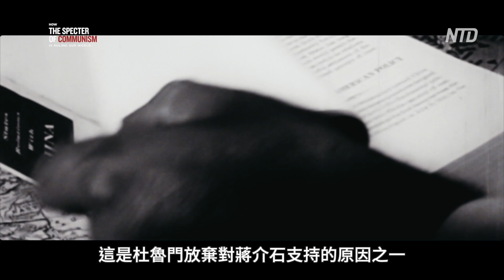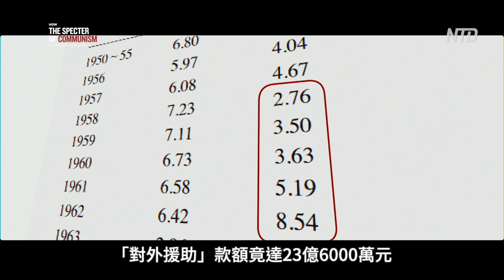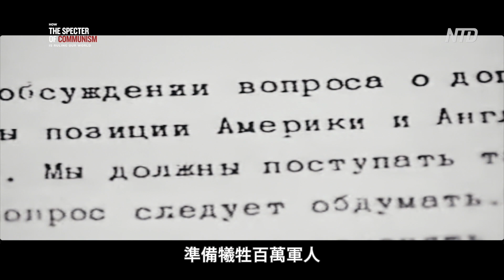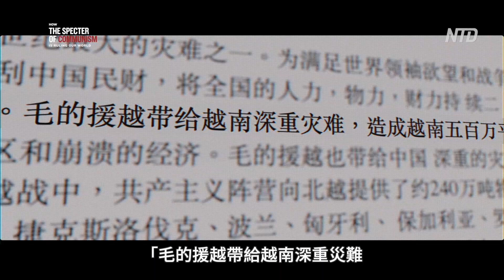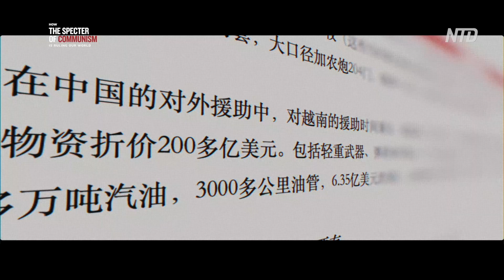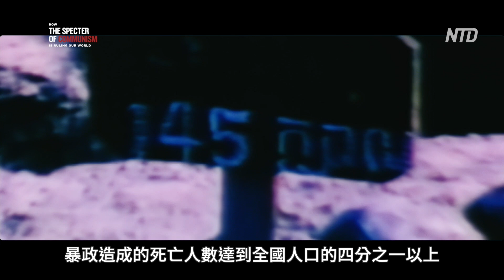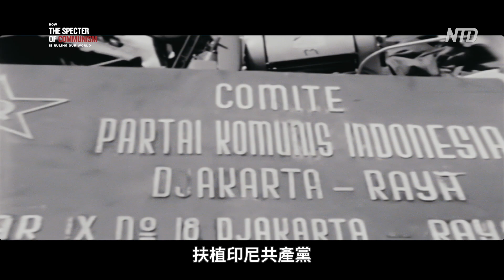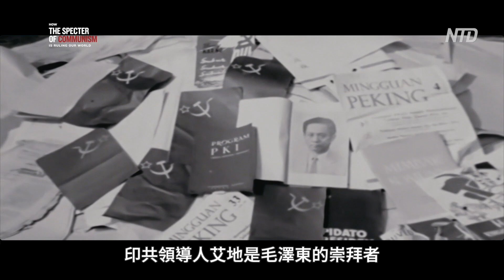魔鬼在統治著我們的世界_第五集_粵語